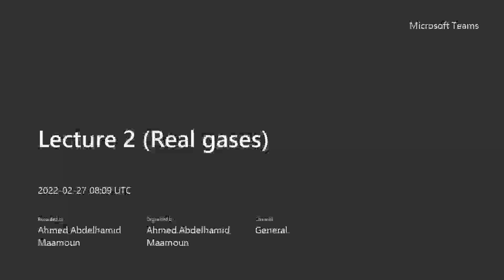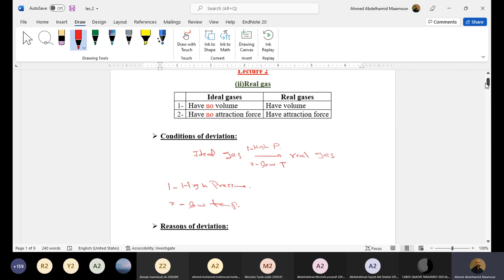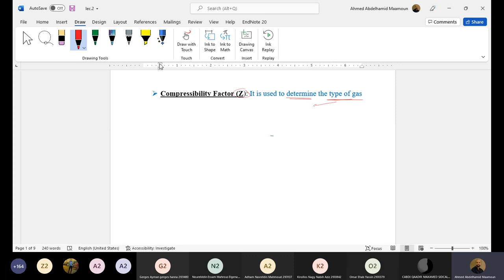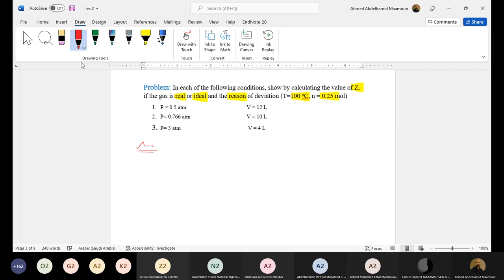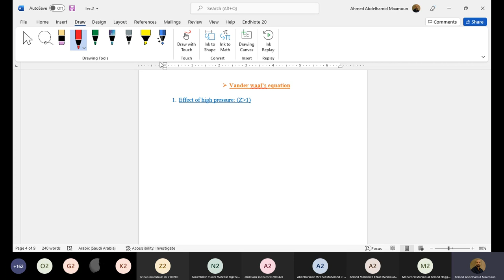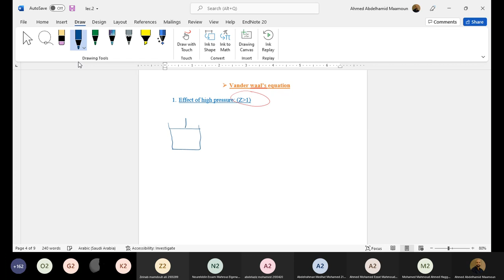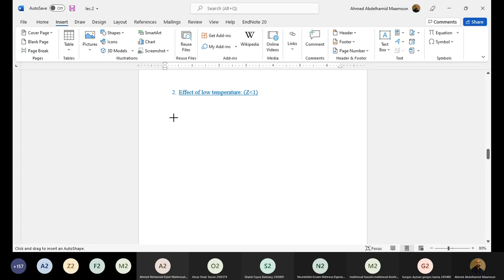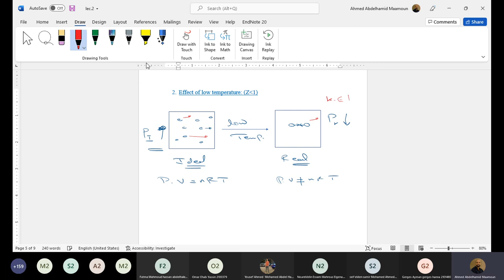[ PHM041s ] Engineering chemistry - Lecture (2) - Dr. Ahmed Abdelhamid Maamoun - spring 2022